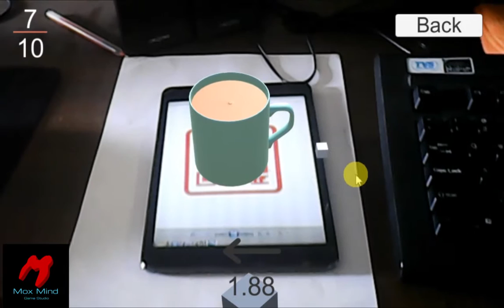Augmented Reality - Cube Throw Game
Experience the AR-game on your real work.